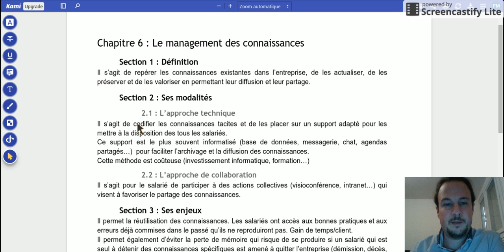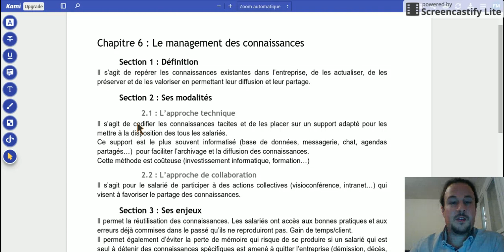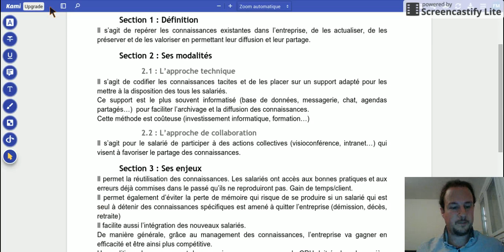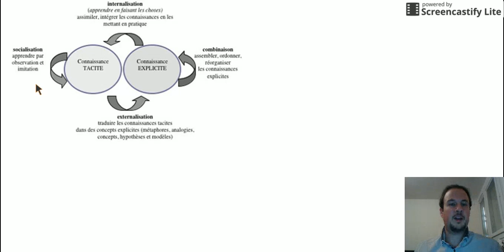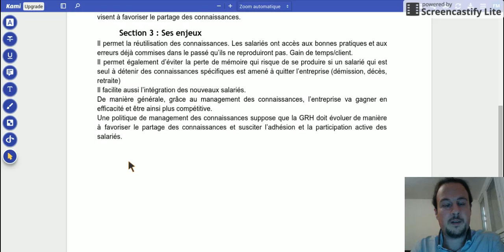BTS Management - Th4 Chap6 : Le management des connaissances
Cours de management des entreprises de BTS 2ème année. Commentaire du cours donné aux étudiants. Ressource de classe inversée.